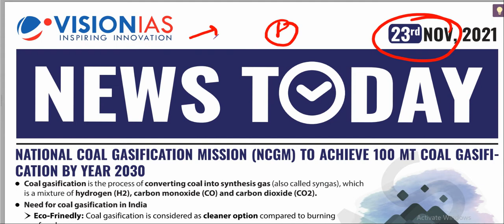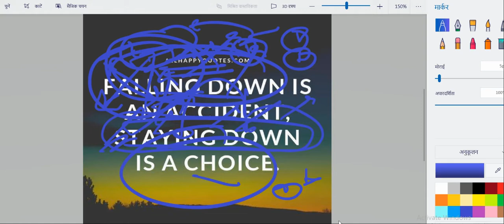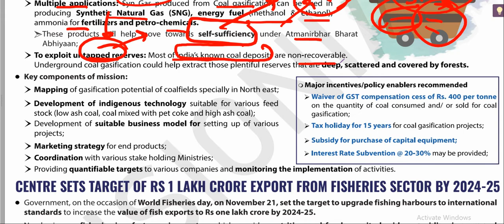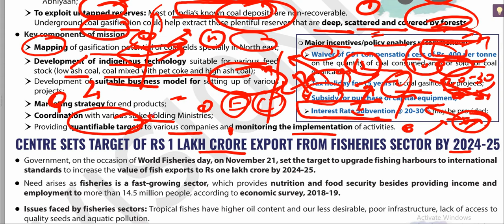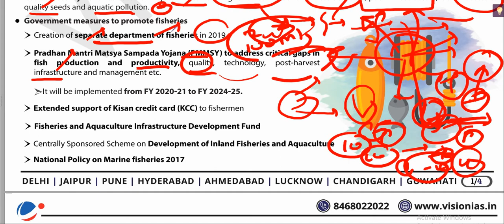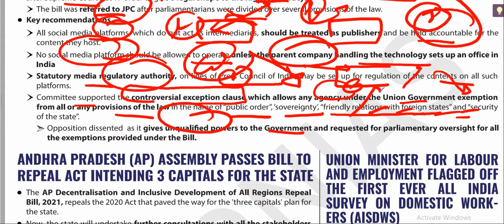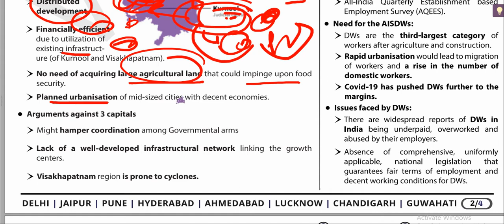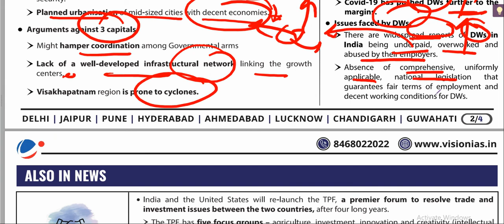VisionIAS 23rd NOV 2021 DAILY CURRENT AFFAIRS & Editorial ANALYSIS(DNA) UPSC IAS..